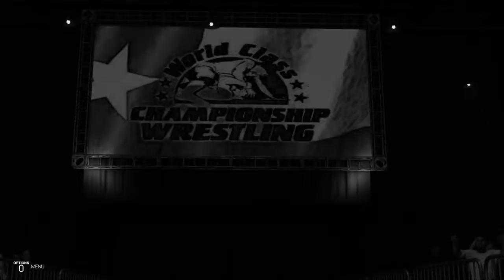Karl Gotch & Fritz Von Erich vs. The Ultimate D.C. Heros WCCW Texas Tag Team Championships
World Class Championship Wrestling December of 1966 match 2